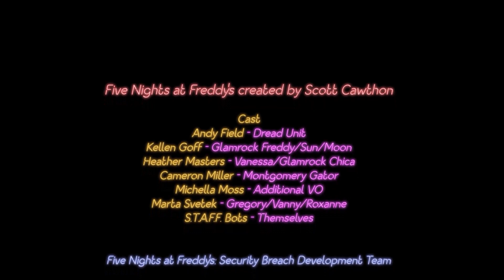[FNAF SECURITY BREACH SPOILERS] True Ending Credits Glitches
Completely unedited footage of the PS4 port of Security Breach, literally cucked me from getting the true ending

steel wool, please fix your game